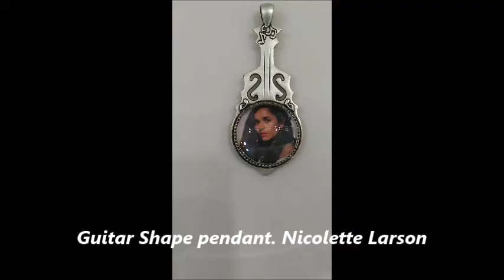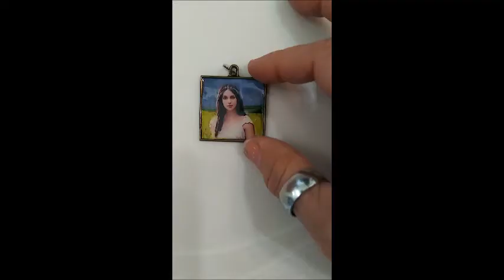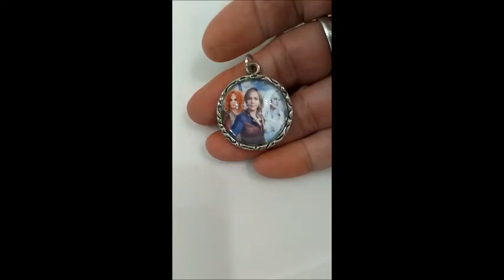My eBay Thrift Shop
I made this video to display the items I am selling in my ebay shop. Please visit link below to view details on all the items.

Crystal Blue Gifts